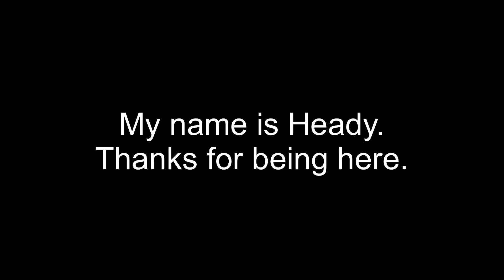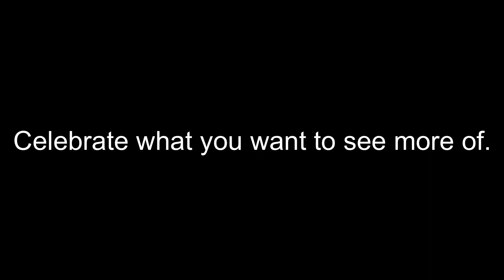Monday Kindness Award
Every Monday I want to give someone a kindness award for being kind to me.